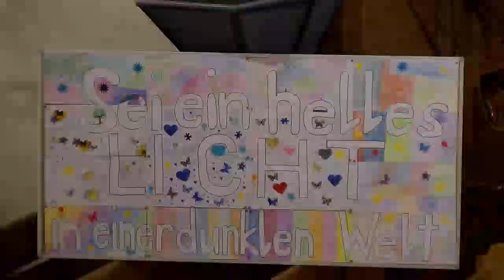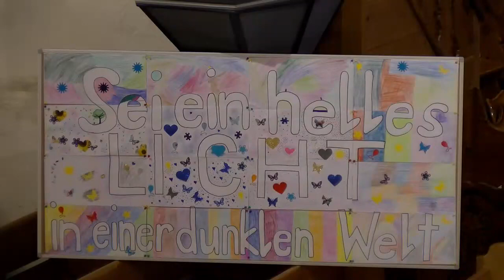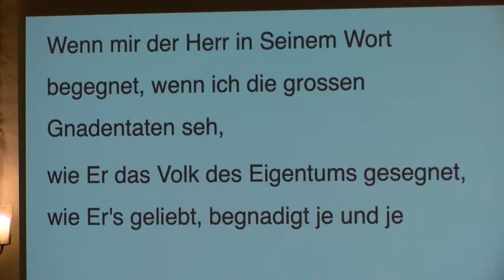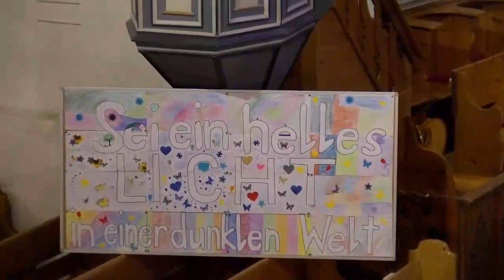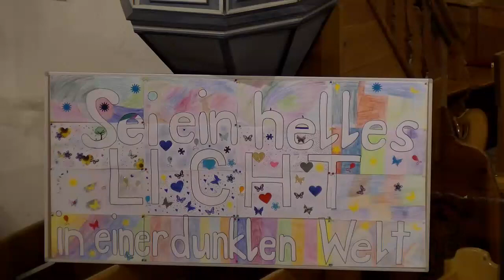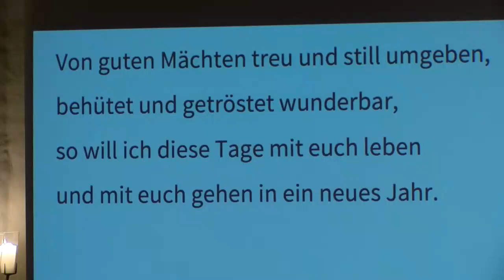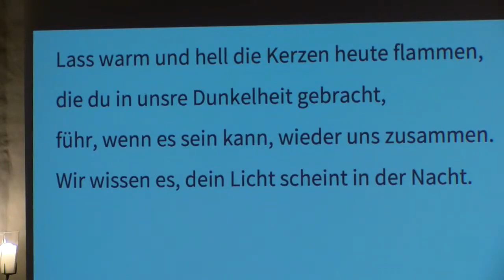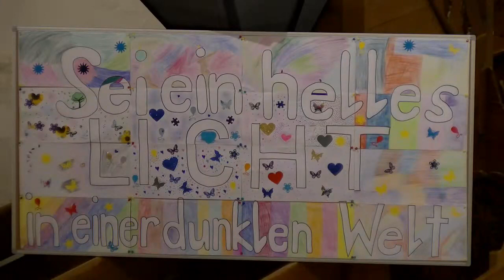Gottesdienst, 14.5.2023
Gestaltet wird der Gottesdienst durch Pfr. Tim Hänni. Die Kollekte ist bestimmt für ein Projekt der OMF namens "Nampu Fountain", das Mütter und Kindern in Thailand hilft: